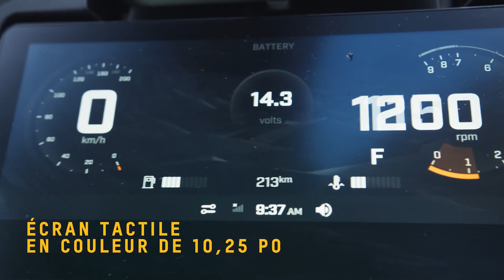Ski-Doo Summit X expert 850 2023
Extrait de AMS Motoneige saison 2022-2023 épisode 2
Chronique Motoneige: Ski-Doo Summit X expert 850 2023